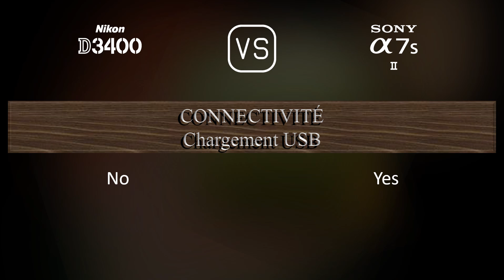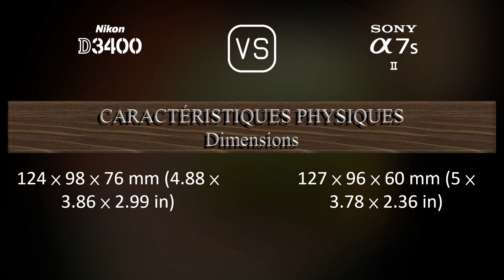Nikon D3400 vs. Sony A7S II: Une Comparaison de Caractéristiques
Cette vidéo fournit un aperçu des fonctionnalités du Nikon D3400 et du Sony A7S II dans une comparaison de caractéristiques (comparison of specifications).

00:25 LANCEMENT
00:33 BOÎTIER
00:40 CAPTEUR D'IMAGE
01:01 IMAGE
01:16 OPTIQUE ET MISE AU POINT
01:41 ÉCRAN
01:58 VISEUR
02:13 FONCTIONNALITÉS PHOTOGRAPHIQUES
03:06 FONCTIONNALITÉS VIDÉOGRAPHIQUES
03:20 STOCKAGE
03:24 CONNECTIVITÉ
03:49 CARACTÉRISTIQUES PHYSIQUES
04:07 AUTRES CARACTÉRISTIQUES